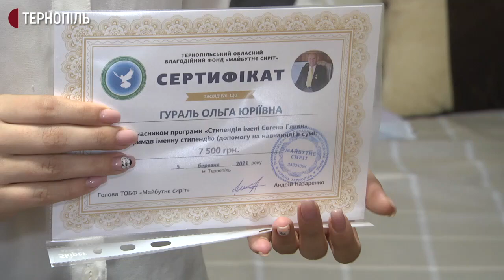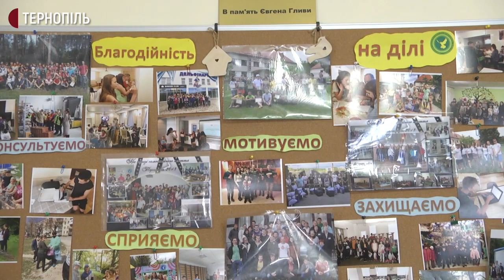П’ятнадцятьом студентам Тернопільщини вручили сертифікати на стипендії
П’ятнадцятьом студентам області, серед яких діти-сироти та діти, позбавлені батьківського піклування, вручили сертифікати на стипендії у розмірі півтори тисячі гривень. Про це розповіла координаторка стипендійної програми благодійного фонду “Майбутнє сиріт” Ірина Абрамець